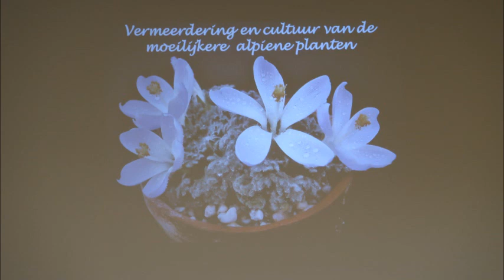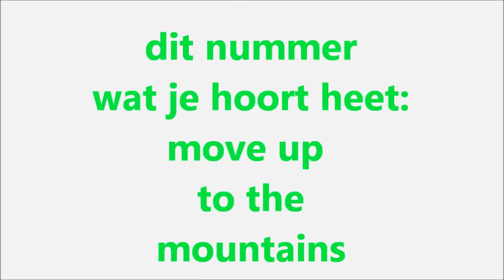NRV lezing 14-10-2023